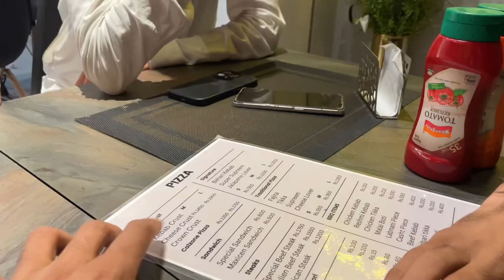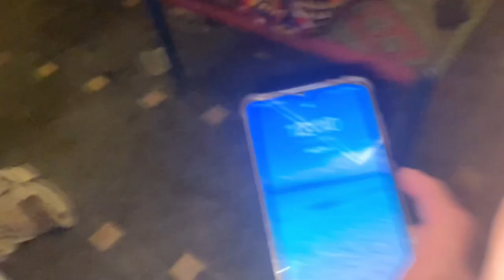WOA DOST MIL GYA JS SY LANI THI🤦‍♂️|MAZA AA GYA#vlogging